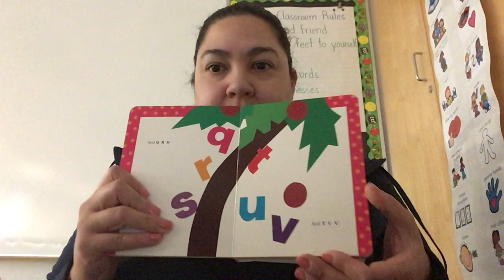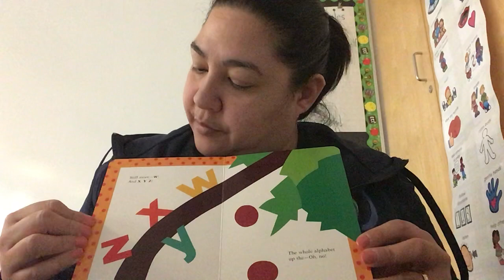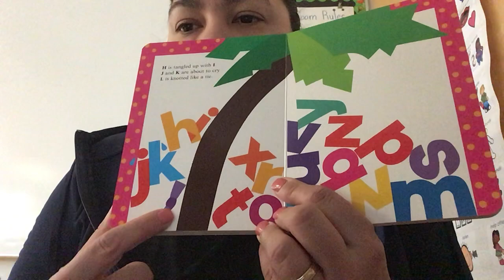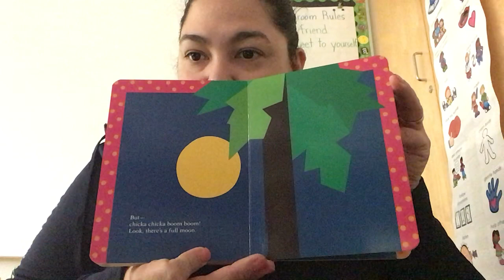Friday, June 12 Read Aloud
Here is a video of Ms. Tatiana reading one of our favourite stories, Chicka Chicka Boom Boom by Bill Martin Jr. and John Archambault illustrated by Lois Ehlert.